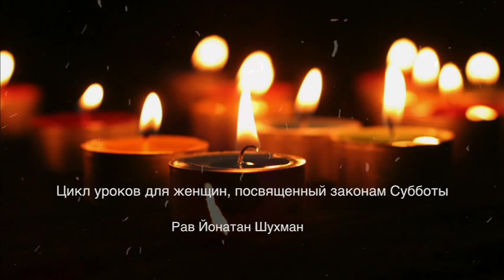Законы Субботы. Урок № 18.